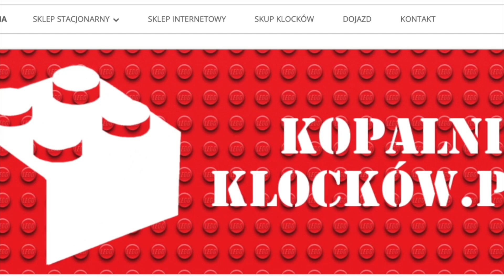LEGO THE LORD OF THE RINGS 10237 - WIEŻA ORTHANK - RECENZJA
Wszystko co dobre, szybko się kończy😥 Dzisiaj ostatni odcinek maratonu Władcy Pierścieni, ale za to jaki!🔥 Przed Wami recenzja największego zestawu z tej serii - wieża Orthank😱